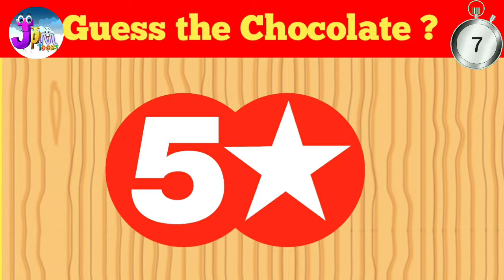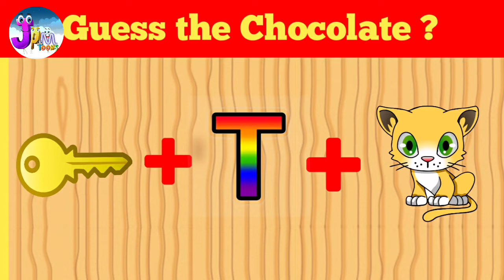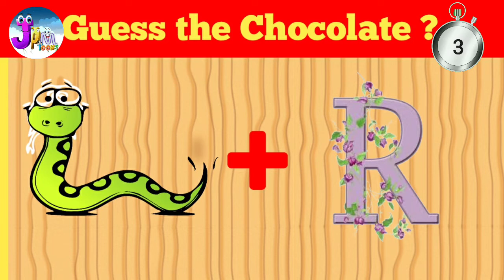Guess the Chocolate ?| Challenge | jpm toons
Guess the chocolate
Challenge
Guess the quiz from emoji challage! from the image of emojis...

Here are some fun guessing puzzles and mind game that will test your brain !

you have to guess drawing within 15 second.

so take this fun puzzle and find out your score.

# logic